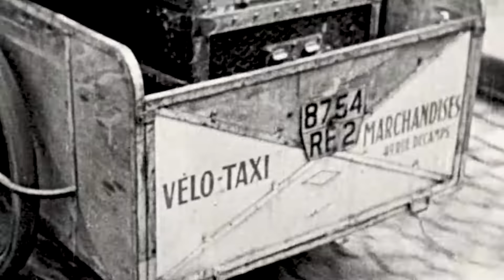LA TRAVERSÉE DE PARIS 1956 (Jean Gabin, Bourvil, Louis De Funès)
La traversée de Paris. 1956.
Pendant l'Occupation à Paris, Marcel Martin (Bourvil), gagne sa vie en livrant clandestinement des colis de nourriture au marché noir. Un soir, il est engagé par l'épicier Jambier (Louis De Funès) pour transporter à pied quatre valises contenant les morceaux d'un cochon de la rue Poliveau à la rue Lepic.
Il se fait alors aider par un certain Grandgil (Jean Gabin)...

Réalisation : Claude Autant-Lara
Scénario : Jean Aurenche et Pierre Bost, d'après la nouvelle de Marcel Aymé

Récompenses:
Mostra de Venise 1956 : Coupe Volpi de la meilleure interprétation masculine : Bourvil
Syndicat français de la critique du cinéma 1956 : prix du meilleur film.
Syndicat français de la critique de cinéma1957 : prix Méliès